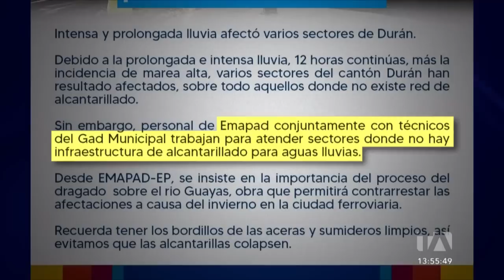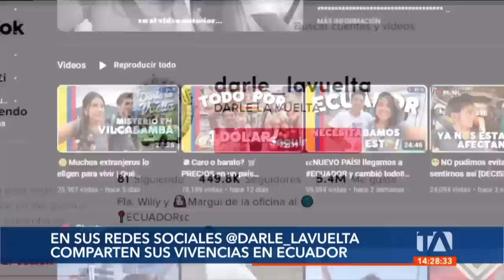Noticiero de Guayaquil (Emisión Central 22/02/23)